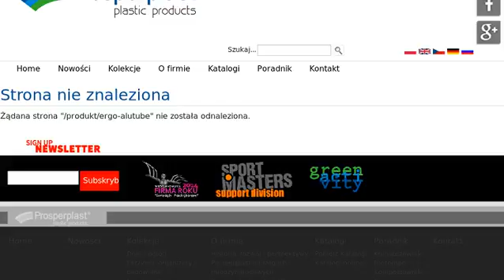Łopata ERGO alutube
Prosperplast